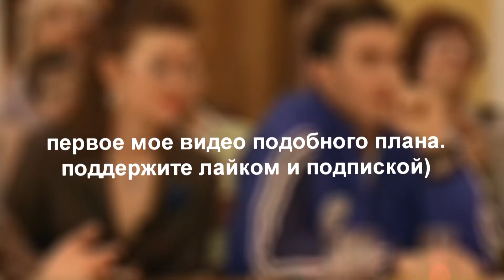муд маша васнецова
Привет,это мое первое видео на подобную тематику.
Надеюсь,вы поддержите меня лайком и подпиской!